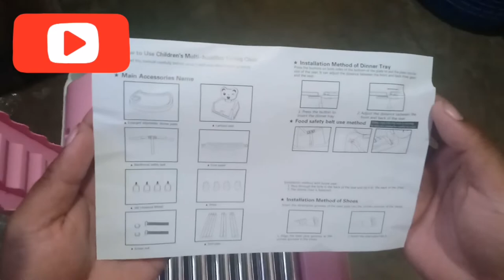UNBOXING BABY FEEDING HIGH CHAIR FOLDABLE FROM SHOPEE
Musician: Xuxiao

Dito ko nabili ang product, super legit at ang ganda po ng quality